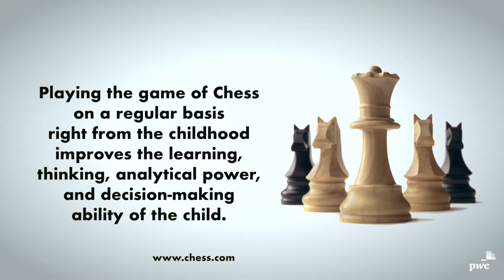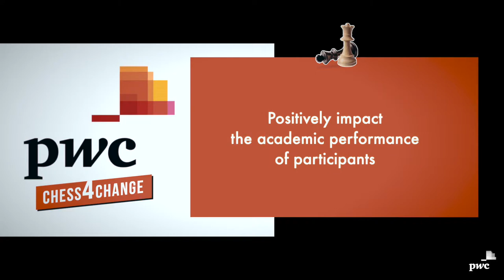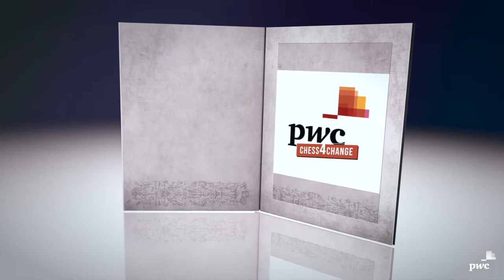PwC Chess4Change: The 5th Edition Documentary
Pwc Chess4change is a Corporate Social Responsibility initiative by PricewaterhouseCoopers, supported by the Lagos State Ministry of Education, and the Lagos State Ministry of Youth, Sports and Social Development.

The core goal of the initiative is to introduce chess to Secondary Schools and use it as a tool to enhance student’s critical thinking ability to promote academic excellence as they prepare strategically for the future.